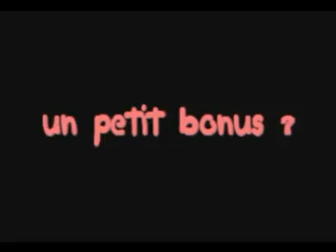Micro camera - Court métrage "panzer"